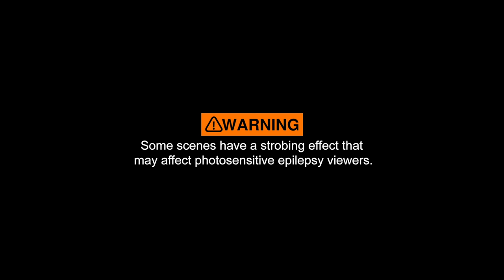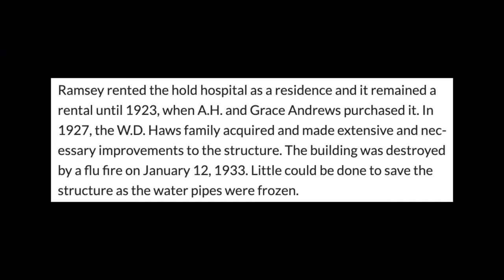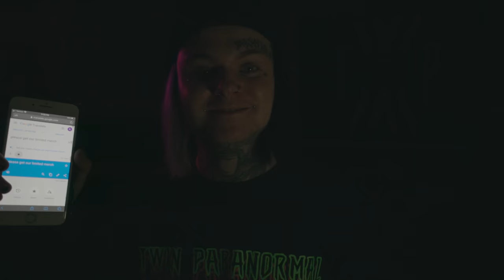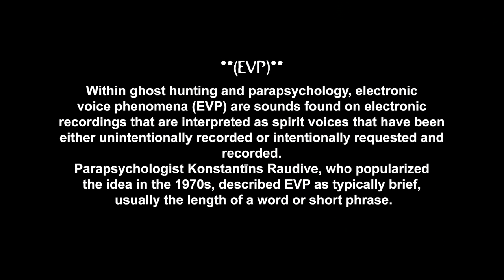Abandoned & Afraid S1 E3 | The SHADOW MAN | Lassen County Hospital 4k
LASSEN COUNTY HOSPITAL:
Over the years the Lassen County Hospital has seen its fair share of dark times. Built in the late 1880's to fill the gap needed for health care in a growing town, though it was only open for a few short years the need for expansion and changes in operation would become very apparent after the epidemic of the Spanish Flu. In the following months the hospital would almost double in size as well as its number in patients, the number of recorded deaths at the hospital would require them to build a facility capable of handling bodies after death. another larger building would be constructed with this, as well as technological upgrades in mind. Operating until 2003, this place would be the only destination for people to seek help as well as handle those who had passed. The amount of history hidden within its walls is unprecedented. Unfortunately last year the original oldest part of the complex caught on fire due to a homeless man staying inside. Regardless we are here to determine wether or not the stories we have heard for so many years are true. This is our experience at the abandoned Lassen County Hospital.